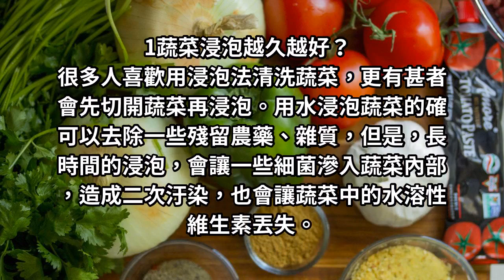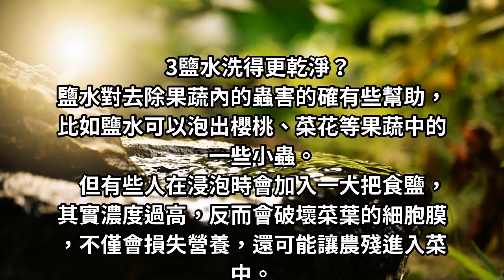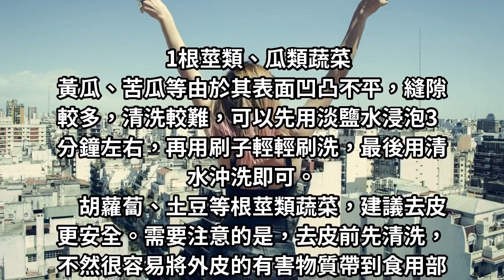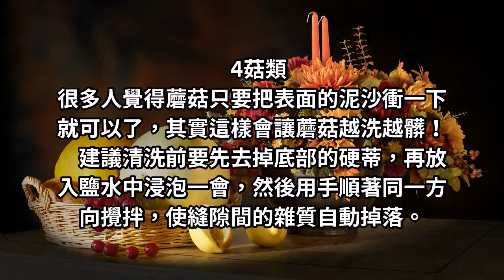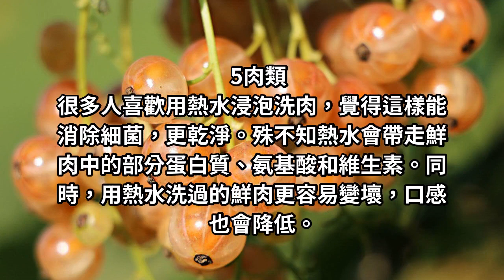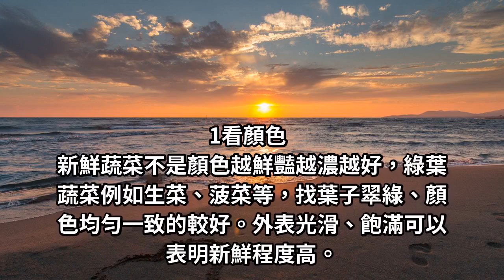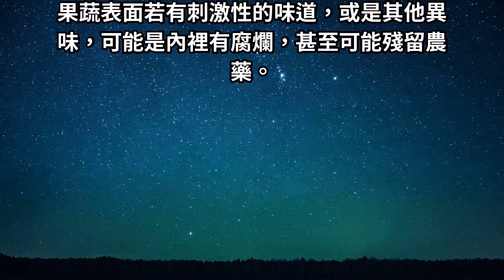洗菜三大誤區：這樣洗，不僅越洗越髒，還丟了營養！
錯誤的洗菜方式，不僅不衛生，還可能造成營養流失！快來看看，這些洗菜誤區你犯過嗎？